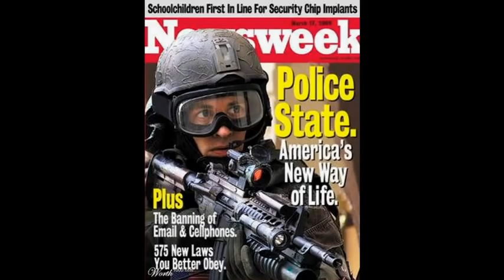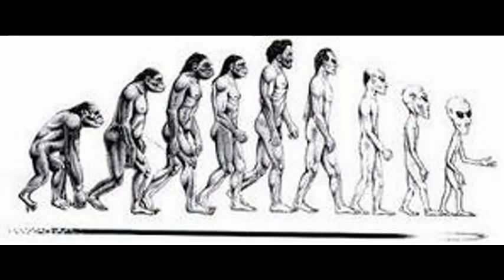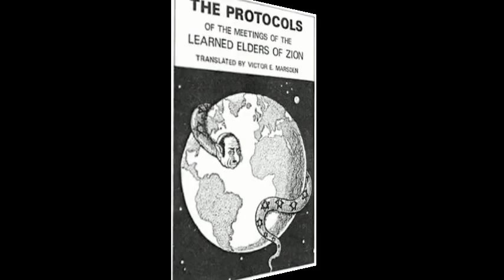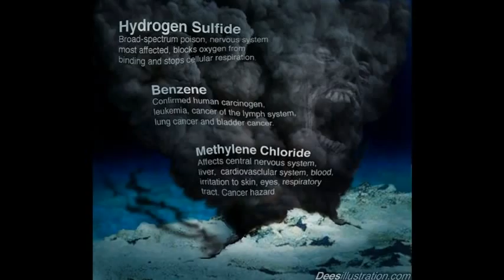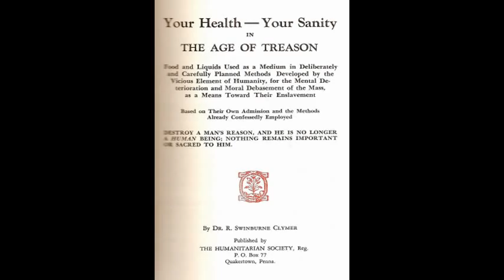Dr Deagle Show 2013/12/04 - Harley Schlanger